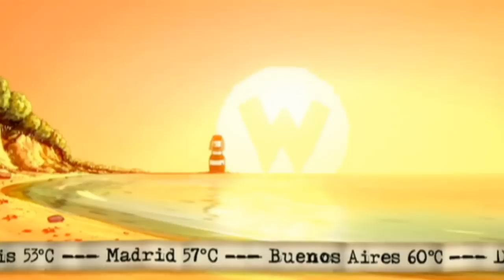Werner: Eiskalt - Trailer Deutsch/German HD 2011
Dt. Start: 01. Juli 2011

"Werner -- Eiskalt" wird der bereits fünft Teil der unnachamlichen Werner-Reihe. Diesmal wird der "Erfinder" von Werner Rötger Feldmann selbst eine Rolle in dem Film übernehmen.  Der Film besteht dieses Mal wieder aus Real- und Zeichentricksequenzen.